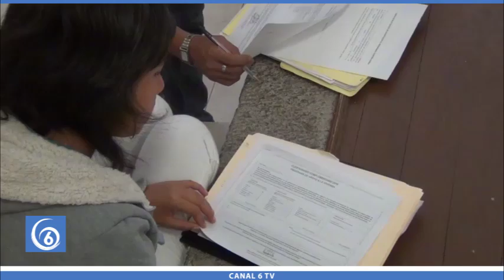Realizan recepción de documentos para apoyo a la vivienda en la colonia Fraternidad en Chalco